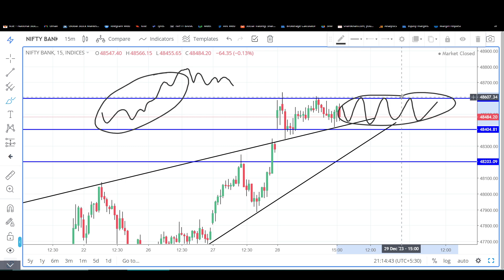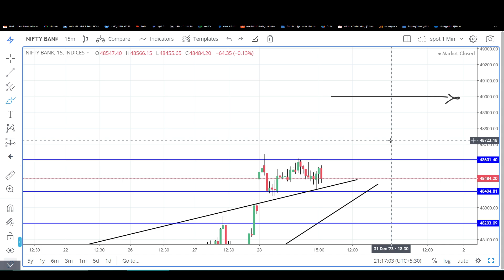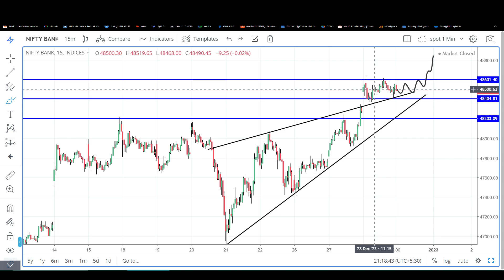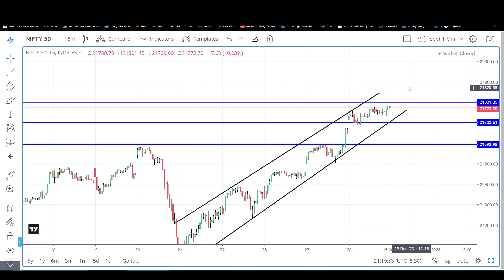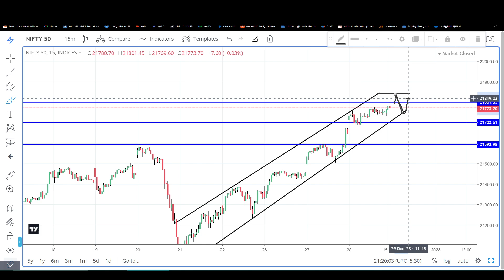Index Analysis Video with Logic & LEVELS | 29-12-23 Episode- 163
for mentor-ship where you will get Ultimate guide for Stock Market Basics, Trading Strategies, Risk Management, Money Management & much more. Plus you will get access to Daily  Watch-List & exclusive trading set-up for profitable trades.